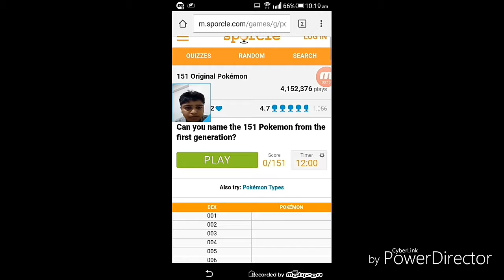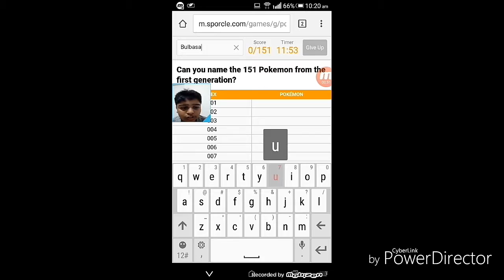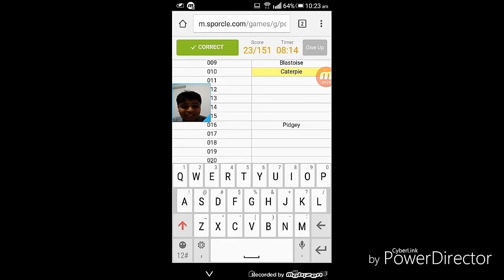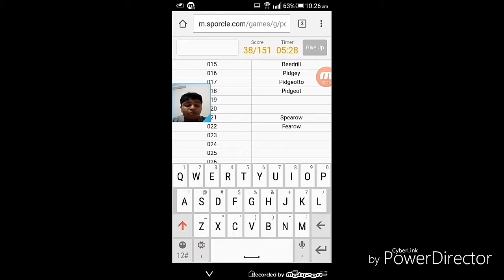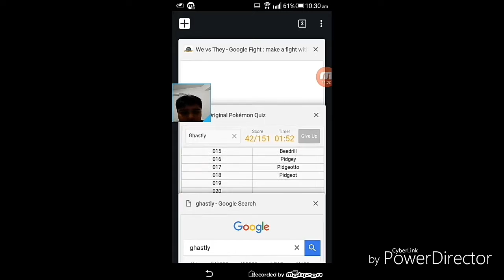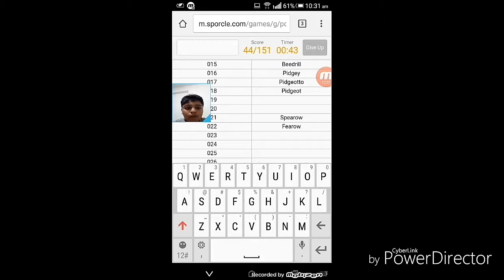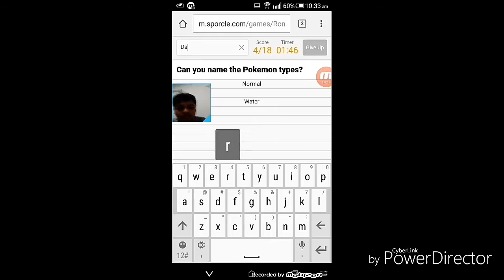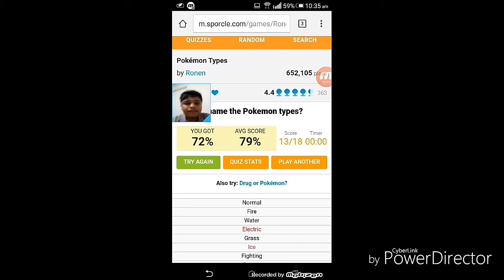Do I know all the first 151 Pokemon??????? | Pokemon Quiz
(SPOILERS) I do not know ALL the first 151 Pokemon